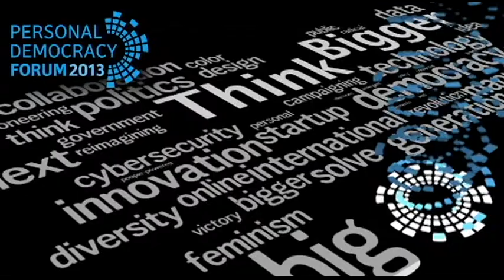Ben Rattray | The Next Generation of People-Powered Movements | PDF13 HD